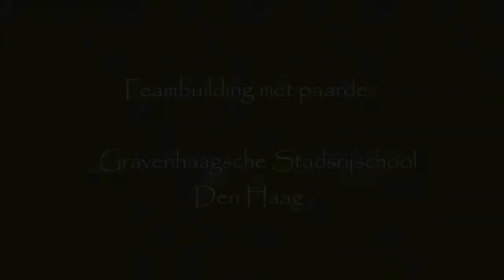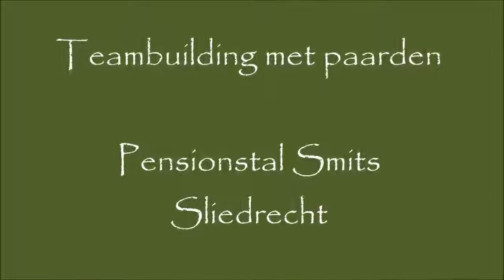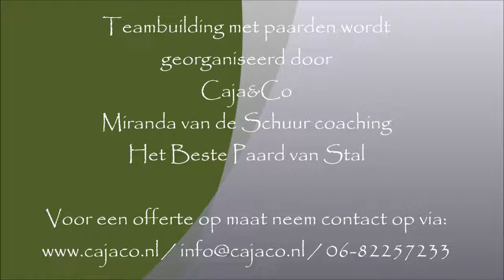Teambuilding met paarden voor bedrijven | 1001activiteiten.nl